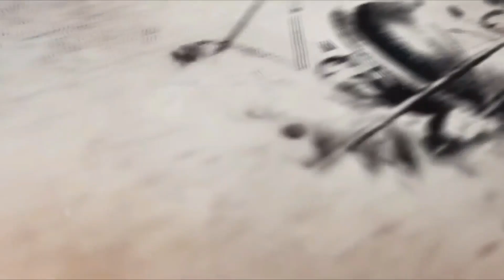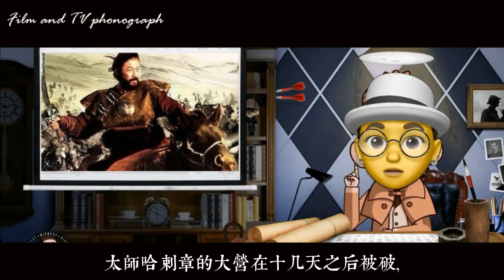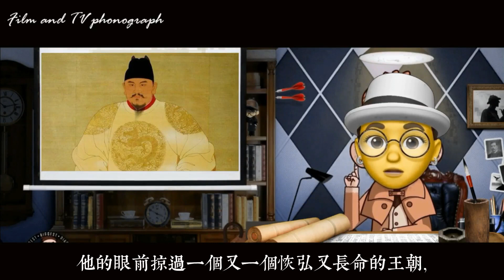明朝最魔幻的葬禮：死了一個太子，埋了半個王朝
曆史大勢，如大江大河，浩浩湯湯，仔細一看，充滿了偶然與不確定性，就像是一個又一個漣漪，或左或右，搖搖擺擺。
活在其中的人們，怎麽知道下一波浪潮從那裏拍來。
舊時王謝堂前燕，飛入尋常百姓家。
只有時間才能給出答案。